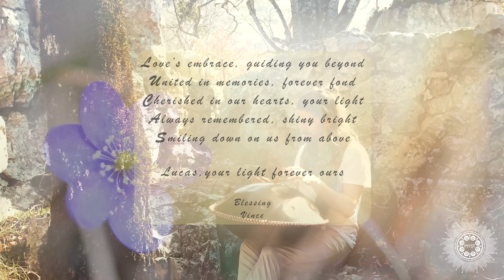Handpan Meditation for 'Lucas' ღ | 3 Hours Handpan Music | Vince Myst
I dedicate this to Lucas and to his parents, a little boy that has flew away too young, too early.
May your light shine eternally within our hearts, guiding us to remember the gift of gratitude for each day bestowed upon us.

L oves embrace, guiding you beyond
U nited in memories, forever fond
C herished in our hearts, your light
A lways remembered, shiny bright
S miling down on us from above

❥ Vince
Merci a John pour les chouettes plans Drone 🙌🏻

Played on a E Minor Handpan crafted by myself at Mystical Steel

Music for sleeping
Music for the night
Music for relaxing